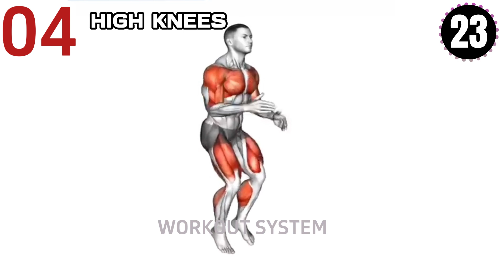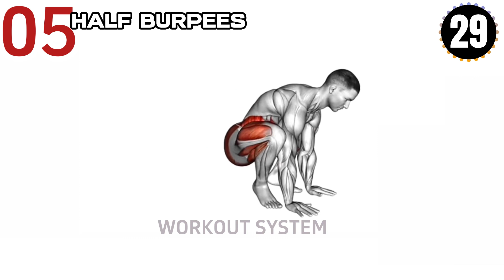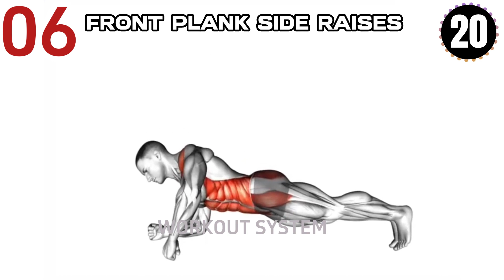5 Minute of this Exercises = 45 min of Jogging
"Discover the Fitness Time-Saver: 5 Minutes of These Exercises = 45 Minutes of Jogging!
"Get ready to maximize your workout efficiency with this powerful exercise routine! In just 5 minutes of performing these high-intensity exercises, you can achieve the same calorie burn and cardiovascular benefits as a 45-minute jog. Whether you're short on time or looking to switch up your fitness routine, these exercises will push your limits and help you achieve your goals faster. From intense bursts of cardio to targeted strength training, this workout has it all. Say goodbye to long, time-consuming jogs and hello to quick, effective results. Join us for this 5-minute challenge and experience the impact of condensed exercise firsthand!"

Exercise 1: Mountain Climbers
Exercise 2: Flutter Kicks
Exercise 3: Jumping Jacks
Exercise 4: High Knees
Exercise 5: Half Burpees
Exercise 6: Front Plank Side Raises